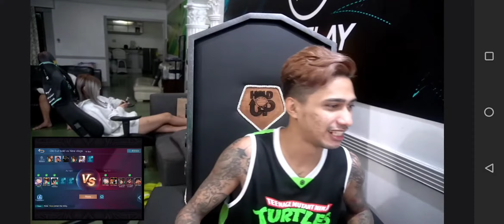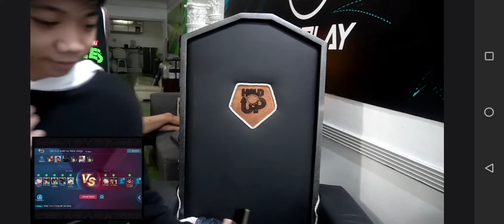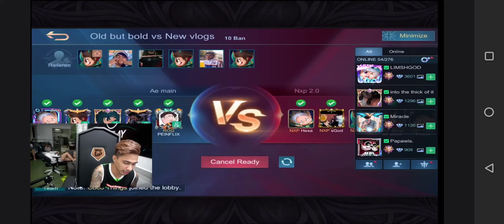TRASHTALK ni boss dogs Kay PAIN